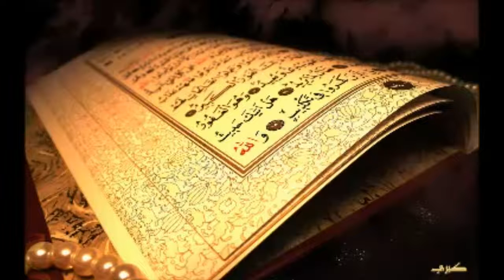006 Al An'am Quran Kurdish Translation 01